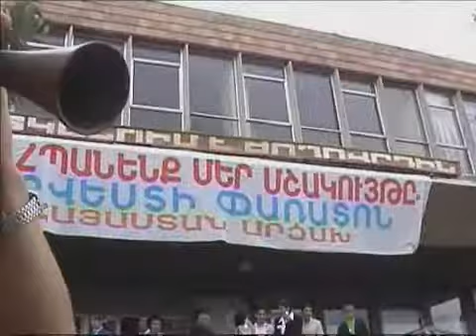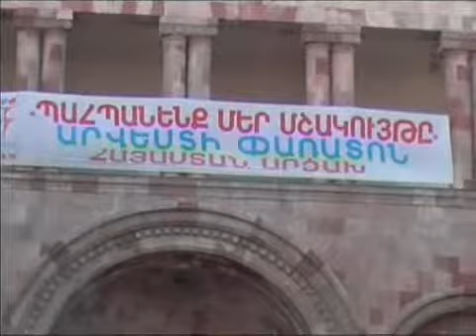МОЯ КОНЦЕРТНАЯ ДЕЯТЕЛЬНОСТЬ.wmv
В зарисовке представлен период моей концертной деятельности ,начиная с 1976 года,по сей день.